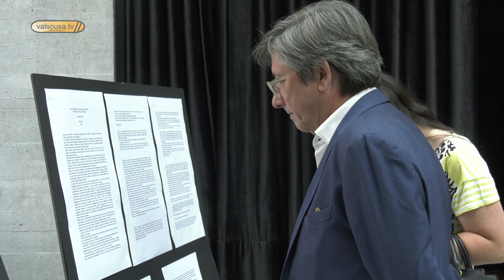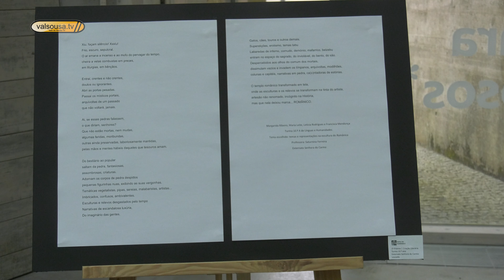Foram entregues os prémios da 5ª edição do Concurso Escolar da Rota do Românico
Realizou-se no Centro de Interpretação do Românico, em Lousada, a cerimónia de entrega de prémios da 5ª edição do Concurso Escolar da Rota do Românico.
 O tema deste ano era “A escultura na Rota do Românico” (em 3 categorias: criação literária, modelagem e ilustração). A iniciativa contou com um total de 37 trabalhos, 678 alunos e 21 docentes de 16 estabelecimentos de ensino da região.